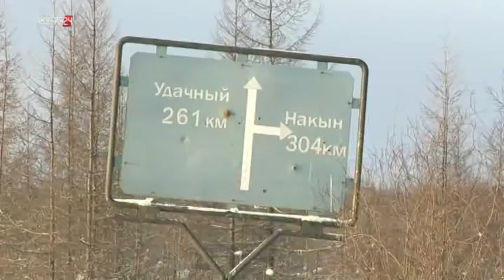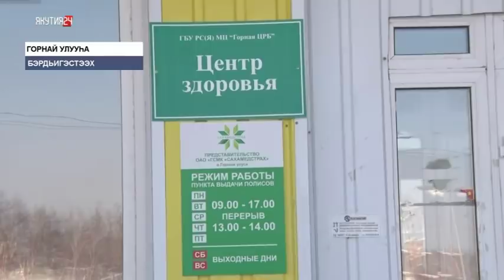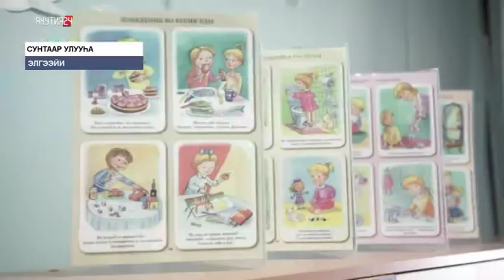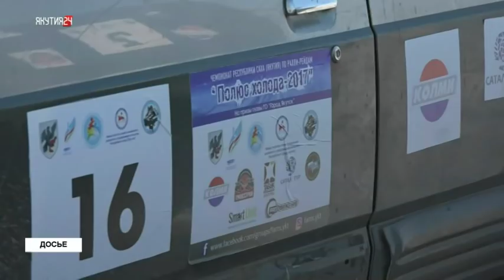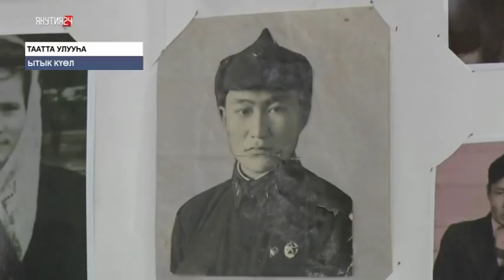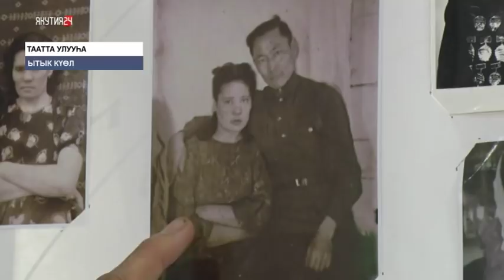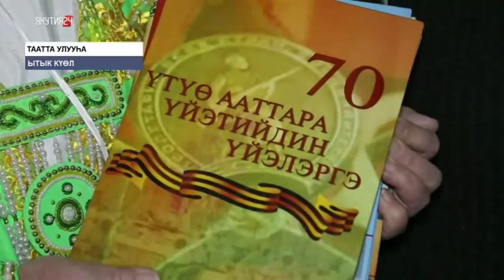«Саха сирэ» информационнай биэрии. Олунньу 22 күнэ, 09:00